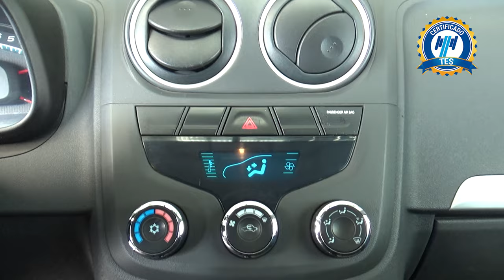Chevrolet / Tornado / 2017 - 17149